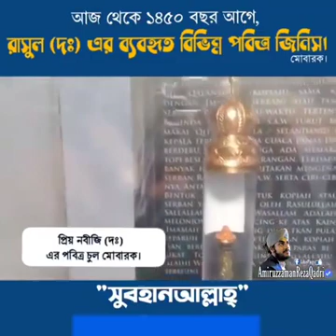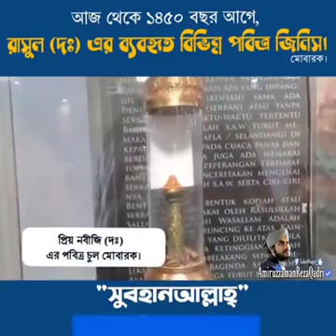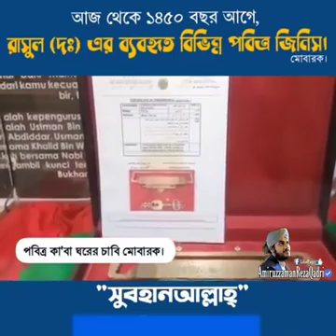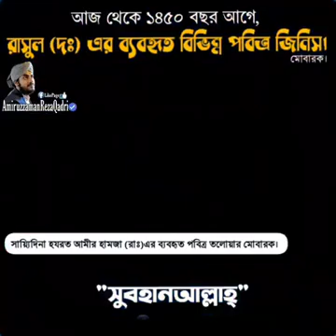আজ_থেকে_১৪৫০_বছর_আগে_প্রিয়_নবীজি(ﷺ)_এর_ব্যবহৃত_পবিত্র_জিনিস_মোবারক।_#সুবহানআল্লাহ্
I just trying to entertain you . By upload share many types of videos.. if you guys like my videos
I will trying to make u happy by upload good videos movie